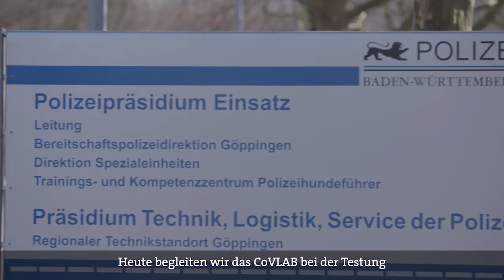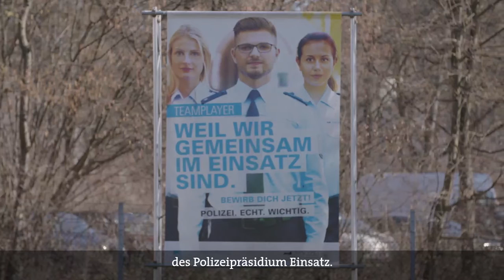Das CoVLAB bei der Polizei in Göppingen | Reportage | bwstiftung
Das Polizeipräsidium Einsatz in Göppingen hat über 2.500 Mitarbeiter und unterstützt mit Ihren Kräften andere Polizeipräsidien in ganz Baden-Württemberg. Weil ein Corona-Ausbruch hier gravierende Folgen haben könnte, setzt man vor Ort neben einem strengen Hygienekonzept auch auf das CoVLAB. Dank des mobilen Labors können Proben schnell vor Ort ausgewertet werden und positive Befunde entdeckt werden, bevor sich das Virus verbreiten kann.